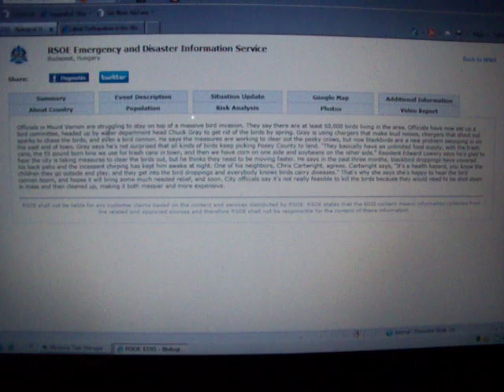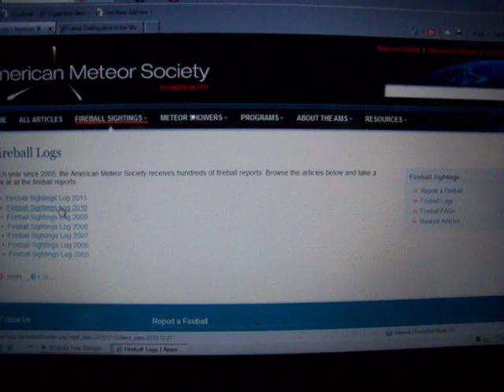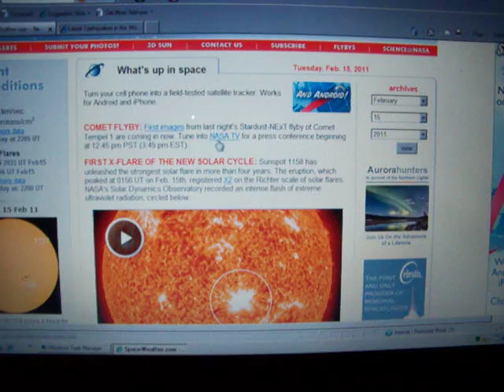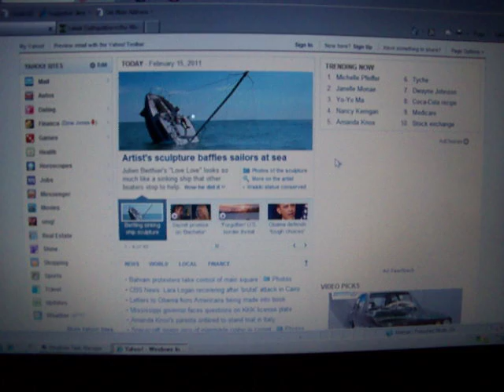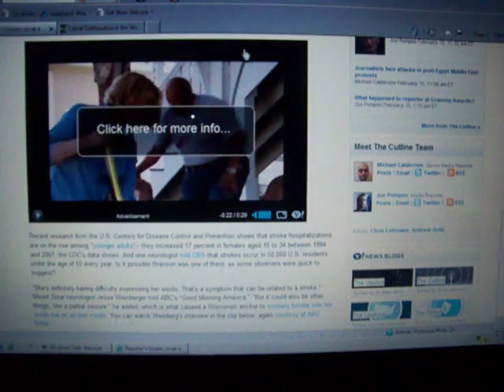Feb 15th Atlantic Coast Meteor, X Class 2.2 Solar Flare, Bird Masses In Indiana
Reports flooding in of meteor sightings from Philadelphia to Oklahoma City, sharp increase in solar activity, 50,000 birds massing near Indiana

Video of meteor (credit to Political Seer, this is the ONLY video I can find of it):